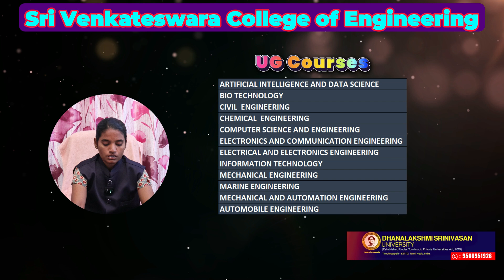Sri Venkateshwara college of engineering full review 2025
In this video, we take a deep dive into **Sri Venkateshwara College of Engineering** (SVCE), one of the most prestigious engineering institutions in India. Located in the heart of [Location], **SVCE** offers a wide range of undergraduate and postgraduate programs in engineering and technology.

We will cover everything you need to know about the college, including:

- **Academic Programs** offered at Sri Venkateshwara College of Engineering
- Campus life and facilities at **SVCE**
- Admissions process and eligibility criteria
- Reviews and ratings from current students and alumni
- Career opportunities after graduating from **SVCE**
- Research and innovation initiatives at the college

Whether you're considering applying to **Sri Venkateshwara College of Engineering**, or just want to know more about this renowned institution, this video will provide valuable insights into what makes SVCE stand out.

sri venkateshwara college of engineering sriperumputhur
sri venkateswara college of engineering sriperumbudur fees structure
sri venkateswara college of engineering sriperumbudur fees structure btech
sri venkateswara college of engineering sriperumbudur review
sri venkateswara college of engineering sriperumbudur address
sri venkateswara college of engineering sriperumbudur fees structure quora
sri venkateswara college of engineering sriperumbudur nirf ranking
sri venkateswara college of engineering sriperumbudur courses offered
sri venkateswara college of engineering sriperumbudur placement
sri venkateswara college of engineering sriperumbudur
sri venkateswara college of engineering sriperumbudur admission
sri venkateswara college of engineering and technology grading scale
sri venkateswara college of engineering and technology sriperumbudur course
sri venkateswara engineering college sriperumbudur
sri venkateswara college of engineering - svce sriperumbudur
sri venkateswara engg college sriperumbudur
sri venkateswara college of engineering srikakulam
sri venkateswara college of engineering and technology sriperumbudur fees
sri venkateswara college of engineering sriperumbudur pincode
sri venkateswara college of engineering pennalur sriperumbudur
Is SVCE Chennai a Tier 1 college?
Is Sri Venkateswara college government or private?
What is the ranking of Sri Venkateswara college of engineering and Technology Sriperumbudur?
Is Sri Venkateswara college of engineering good or bad?
Sri venkateswara college of engineering sriperumbudur fees
Sri Venkateswara college of Engineering Address
Sri Venkateswara College of Engineering Tiruvannamalai
Sri Venkateswara College of Engineering Sriperumbudur fees structure pdf